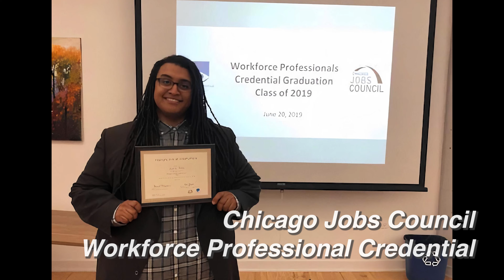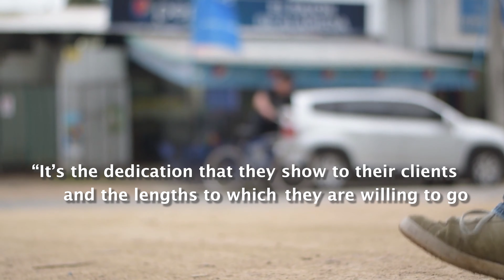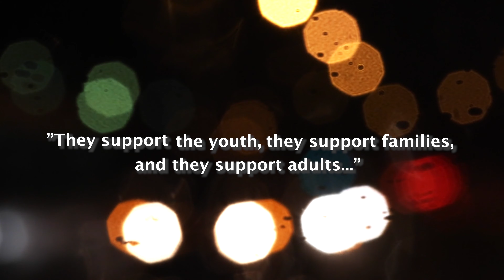LYTE Collective: Annual Report 2019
Here's our recap of our 2019 Annual Report! Download the full report and access more information about us at our website - Learn More @

"It is not only too hard for youth in dangerous situations to get help, they often experience more harm from social service agencies when they seek that help. Five years ago, LYTE Collective’s founders came together to do it differently—to stand with young people victimized by the structural violence that causes poverty and homelessness in whatever ways they need, for as long as they want us by their side. We continue to grow each year in this work, in both size and spirit, and we are proud to share with you our latest accomplishments. You will see across these pages, there is much for us to celebrate from this past year – our growing team, the start of construction on our new community center, and most importantly, the incredible power, brilliance and heart of the young people of our Collective. Thank you to all who make this work happen. Together, we will keep fighting for as long as it takes to ensure every young person has the home and future they deserve.

With gratitude and in solidarity - LYTE Collective"

Done With Work - David Renda